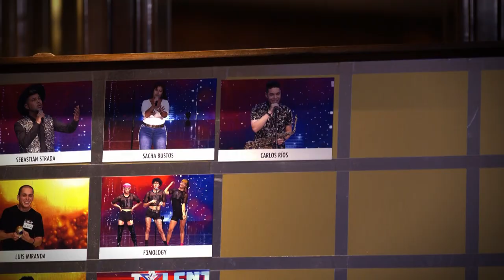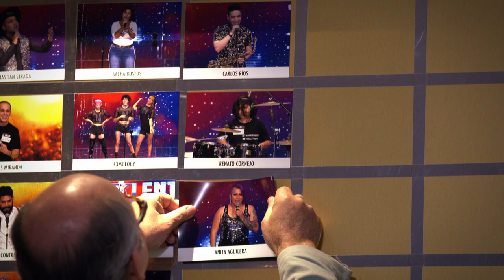Luis Gnecco eligió a su segundo trío de protegidos / GotTalentChile 2021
Un nuevo trío de protegidos debió elegir Luis Gnecco en el capítulo de hoy. Por lo mismo, es que tras pensarlo meditadamente eligió a tres grandes artistas que lograron cautivarlo, pese a sus exigencias. Estamos hablando del dúo de Los Primicia, al pequeño Renato Cornejo que sorprendió con su talento en la batería con tan solo nueve años y la cantante Anita Aguilera.